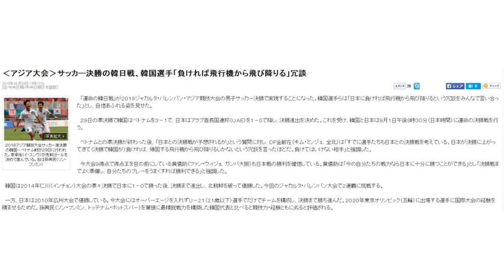韩国U23国脚：亚运决赛必胜日本 输球就从飞机上跳下去